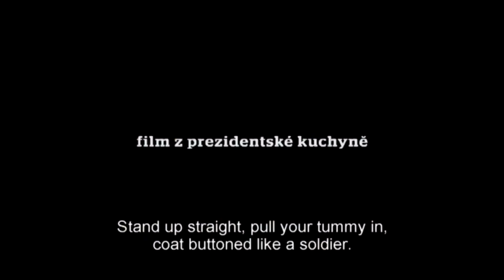Citizen Havel / Trailer / 27th Ji.hlava IDFF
Director: Pavel Koutecký
Original title: Občan Havel
Country: Czech Republic
Runtime: 119 minutes
Year: 2007
Section: PB: Pavel Koutecký